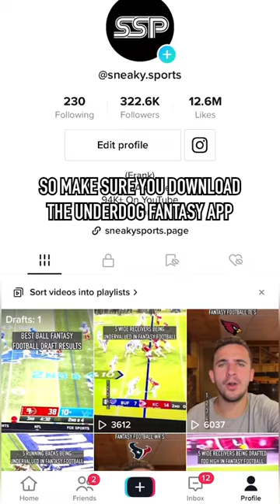Three Player Prop Locks For Week 1 🔒